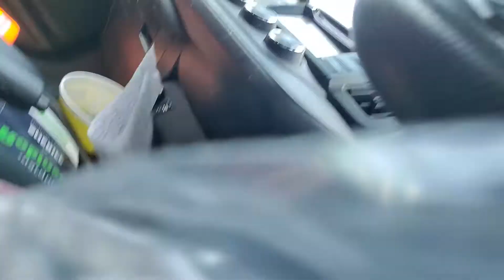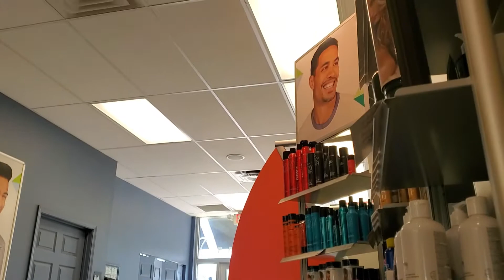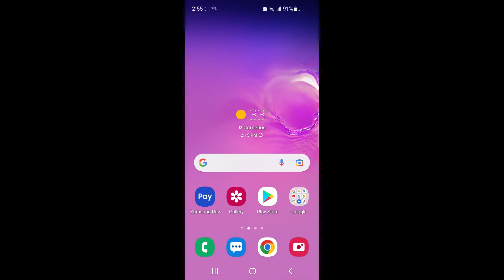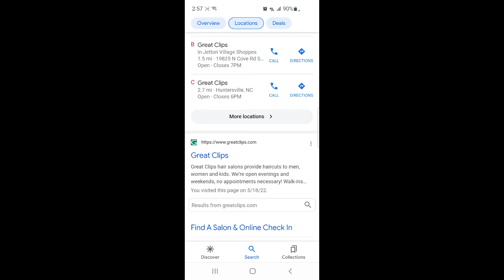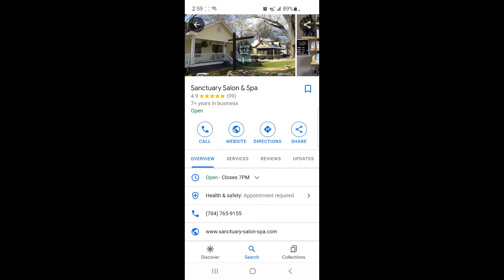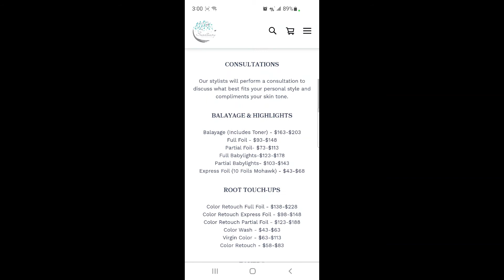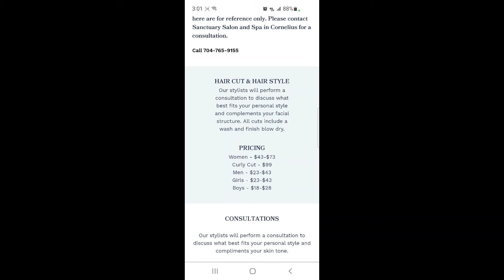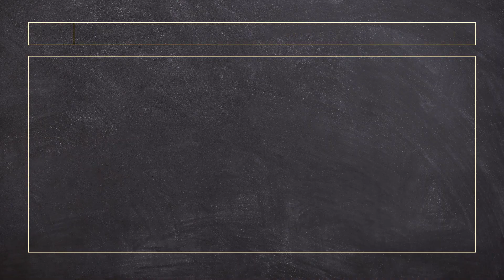Vlog #14 Great Clips Tiệm cắt tóc vừa rẻ vừa xịn xò ở Mỹ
Great Clips Tiệm cắt tóc vừa rẻ vừa xịn xò ở Mỹ vừa là video Vlog và review mình muốn chia sẻ cho những bạn sinh viên Việt Nam tại bang Bắc Carolina về tiệm cắt tóc giá sinh viên.